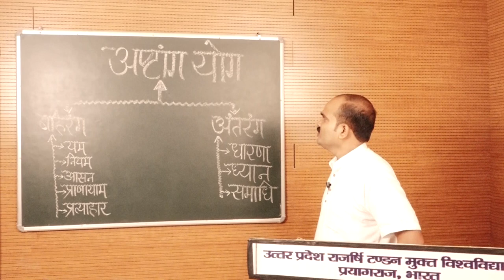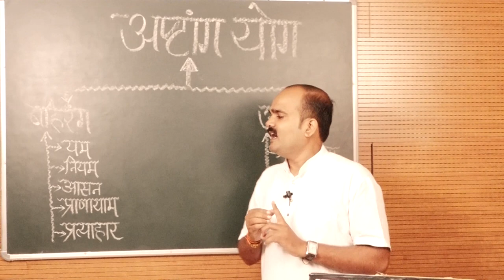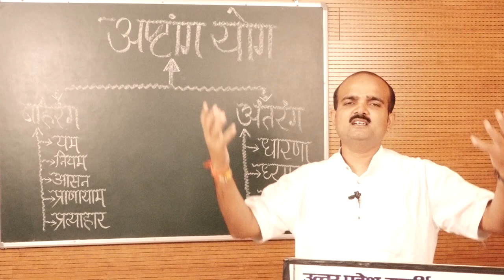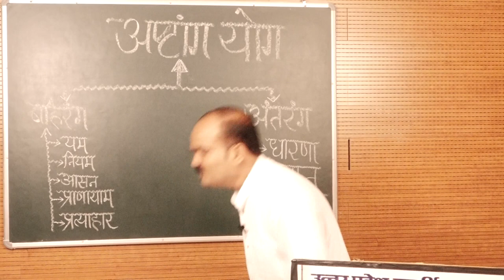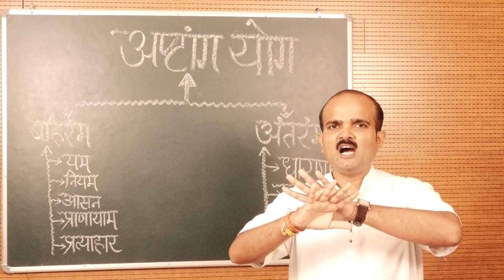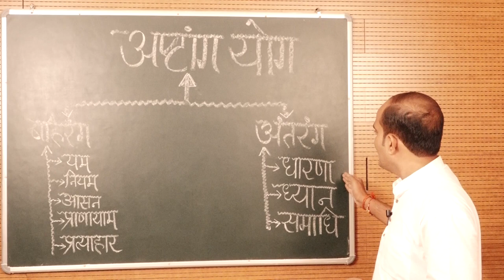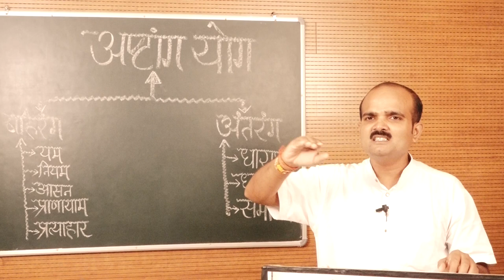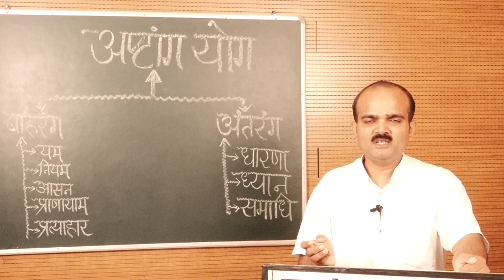Ashtanga Yoga by. Mr.Amit kumar Singh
PROGRAMME - CCY,DYO,PGDYO,UGYO,MAYO

COURSE / PAPER - Pantanjali Yoga Sutra

                                       Topic - Ashtanga Yoga
                                                           by

                                           Mr.Amit kumar  Singh